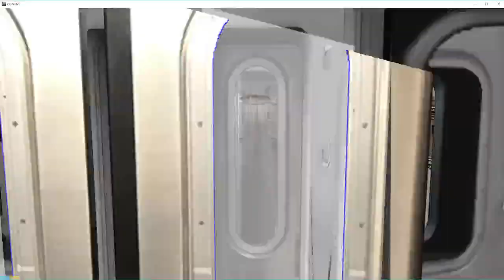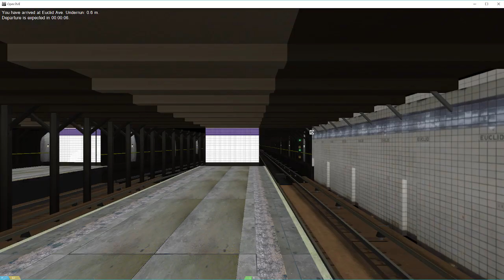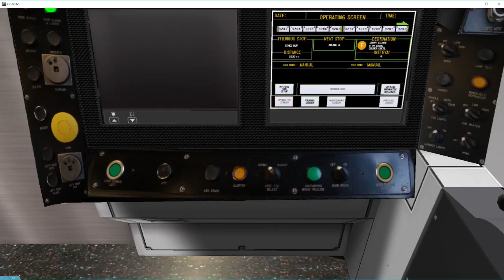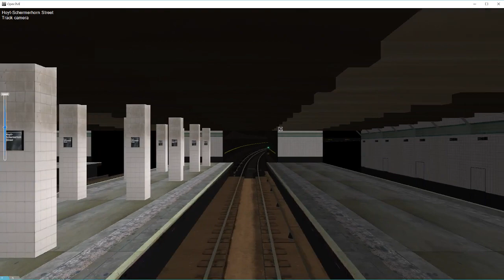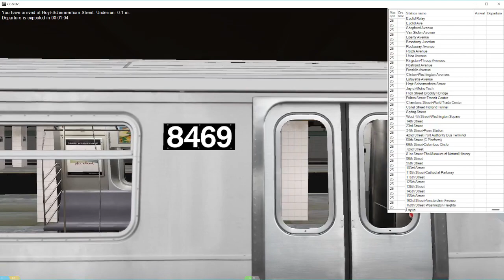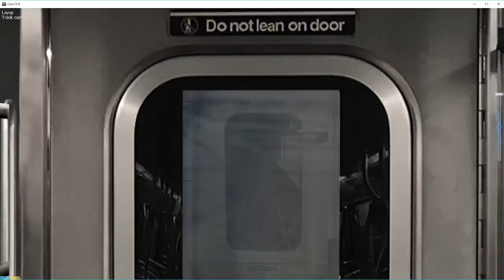[OpenBVE] R160A Alstom Ⓒ full local ride from Euclid Ave to 168th Street